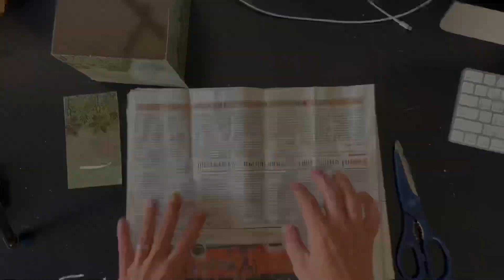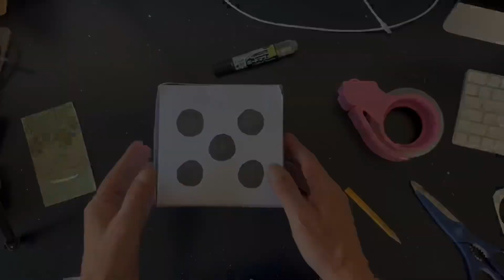ESL Games (GWG) How to make oversized dice —bonus content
We use dice in some of our games. However, normal-sized dice make trouble in a classroom. Students often roll them off the table, lose them, or conceal the result of their roll. Using a large dice solves these problems and are generally more exciting, even for those not rolling.

Some viewers expressed that they couldn’t find large dice to use in the classroom. Here’s one solution.